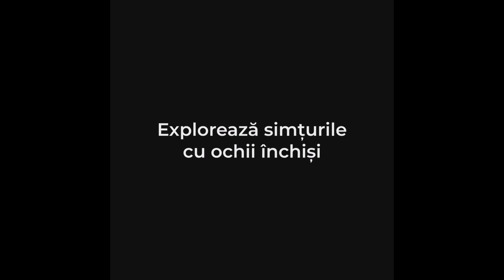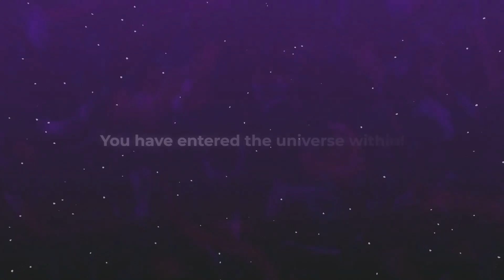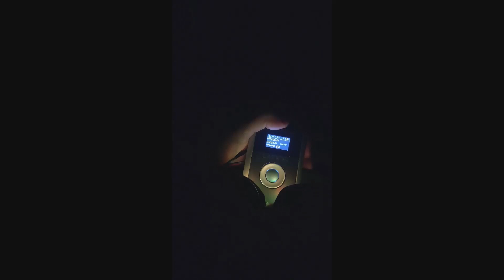Explorarea simțurilor cu ochii închiși - tehnică antică de meditație bazată pe neuroștiință -AVS BWE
𝐊 𝐀 𝐒 𝐈 𝐍 𝐀
Dispozitiv dezvoltat de compania americană MindPlace, cu o experiență de peste 25 de ani în domeniu.

Kasina aduce diversificarea percepției tale, explorând toate simțurile! 𝐁𝐞𝐧𝐞𝐟𝐢𝐜𝐢𝐢𝐥𝐞 nu se opresc aici!
💡 Ce tipuri de programe se găsesc deja instalate pe acest aparat?

- 𝐂𝐫𝐞𝐚𝐭𝐢𝐯𝐢𝐭𝐚𝐭𝐞 – Sesiunile Meditate
- 𝐄𝐱𝐩𝐥𝐨𝐫𝐚𝐫𝐞 – Sesiunile Mind Art
- 𝐂𝐨𝐧𝐜𝐞𝐧𝐭𝐫𝐚𝐫𝐞 – Sesiunile Accelerate
- 𝐑𝐞𝐯𝐢𝐠𝐨𝐫𝐚𝐫𝐞 – Sesiunile Rejuvenate
- 𝐏𝐚𝐜𝐞 – Sesiunile Trance
- 𝐒𝐨𝐦𝐧 – Sesiunile Night Voyage

Kasina este purtabil: ochelari și căști. Folosești consola Kasina pentru a alege sesiunea, adică starea dorita – FĂRĂ componente farmaceutice /chimice.

📚 Studiile au arătat că antrenarea vizuală este mai eficientă decât antrenarea audio. Cortexul vizual al creierului este mult mai mare decât cortexul auditiv. Când cortexul vizual devine antrenat, acesta poate modula o mare parte a regiunilor creierului din jur.
🌐Află mai multe despre toate acestea vizionând un scurt istoric al dispozitivelor Mind Machines pe 𝐰𝐞𝐛𝐢𝐬𝐭𝐞-𝐮𝐥 𝐧𝐨𝐬𝐭𝐫𝐮 - accesând secțiunea 𝐈𝐍𝐅𝐎 𝐑𝐀𝐏𝐈𝐃 - Scurt istoric sau află chiar mai multe în secțiunea 𝐑𝐄𝐒𝐔𝐑𝐒𝐄 - Brainwave Entrainment.

Spune adio stresului! Experimentează stări meditative ce duc la o creștere a creativității și performanței 𝐜𝐨𝐠𝐧𝐢𝐭𝐢𝐯𝐞. Efectul de armonizare a activității emisferelor cerebrale se desfășoară și după cele 15 minute destinate practicii.
🎡 Una dintre primele relatări oficiale despre această practică a fost făcută de Purkinje în 1819, care a văzut modele precum cruci, stele și spirale în timp ce flutura mâna între ochi și o lampă cu gaz într-un mod asemănător cu Nostradamus.

🧠Fluxul continuu de informații din cercetarea științifică de specialitate, a permis tehnologiei neuro-sistemelor audio visuale să ajungă la maturitate. În plus, cortexul vizual al creierului este mult mai mare decât cortexul auditiv. Atunci când cortexul vizual devine antrenat, acesta poate modula o mare parte a regiunilor creierului din jur.

Te intereseaza explicatia stiintifica din spatele acestui aparat? Referintele in cercetarea de specilitate ale acestei metode si tehnologii

much love,
InfiniteOne